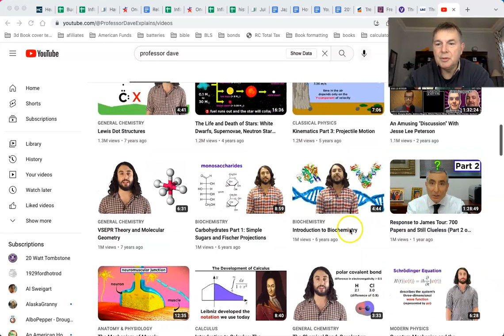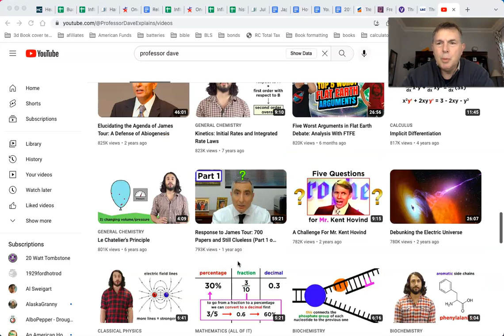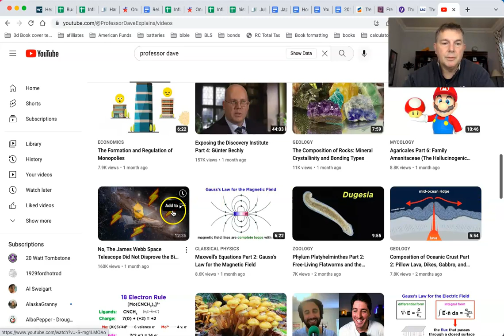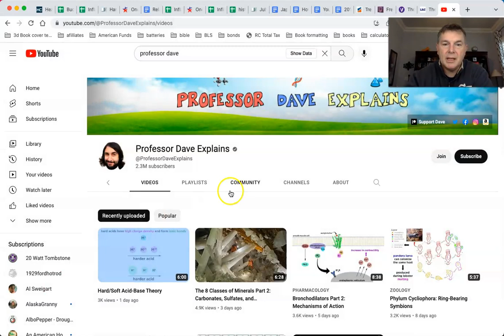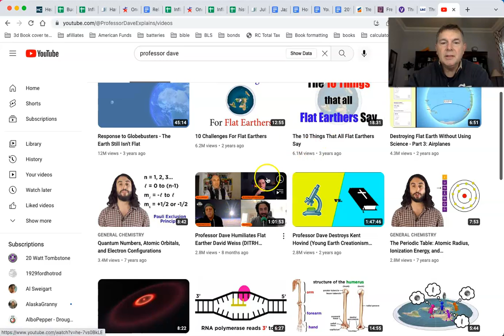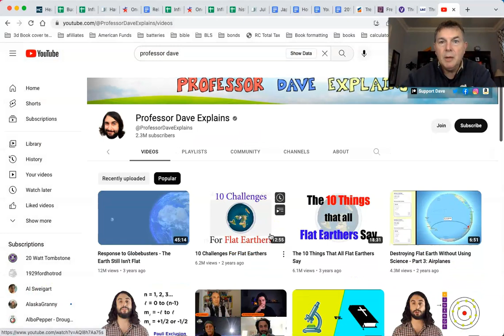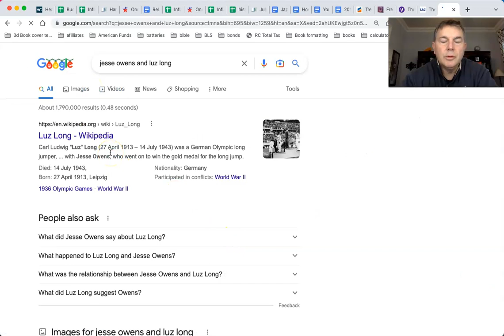Professor Dave Can't Get His Own Views, Weird, no?